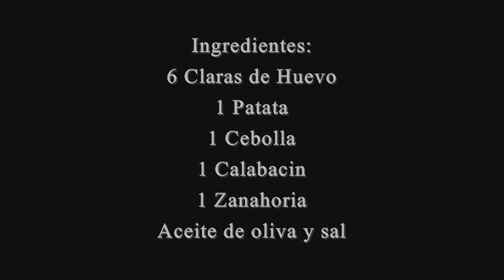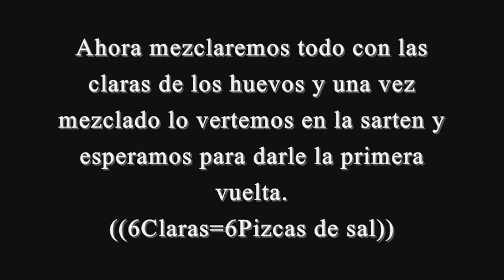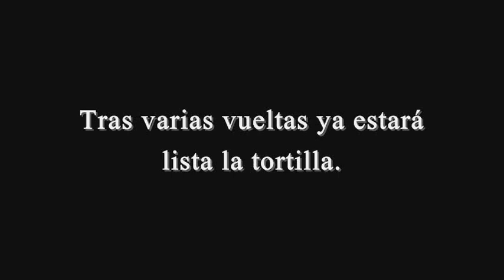Tortilla de verduras con claras de huevo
Ingredientes:
-6 Claras de Huevo -1 Patata -1 Cebolla -1 Calabacin -1 Zanahoria -Aceite de oliva y sal.